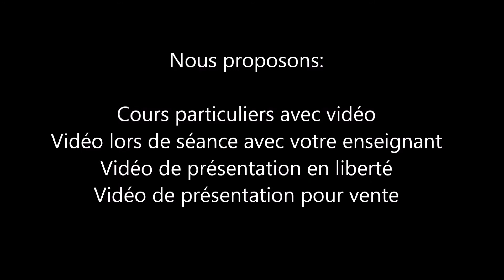Coaching équestre et accompagnement vidéo automatisé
Simon Laforêt
Cavalier de CSO, enseignant diplômé d'état, ancien cavalier de la Garde Républicaine vous propose cours de perfectionnement, une approche différente de l'équitation recherchant l'adhésion du cheval au travail, sa participation à la réalisation de vos objectifs...
A l'aide du robot PIXIO qui permet à la caméra de vous suivre automatiquement, le coach reste concentré sur vous, le robot aussi...

Simon Laforêt, l'équitation autrement...